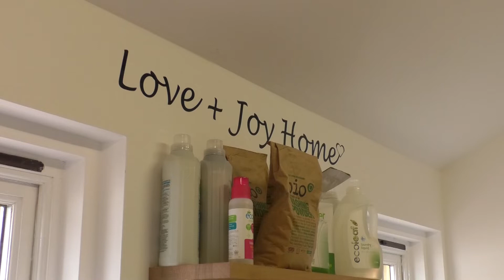Being Environmentally Friendly For International Plastic Bag Free Day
July the 3rd 2019 is being known as International plastic bag free day, and falls under plastic free July. With awareness growing of how damaging plastic can be to the environment from shows like Blue Planet and various BBC documentaries, there has been a big change in the way plastic has been used in day to day life. More and more eco friendly shops, cafes and restaurants are being opened and a report shows that 53% of consumers are using less plastic everyday, something that has been dubbed 'The Attenborough Effect'. So we spoke to Sarah Lovejoy who has put her passion from protecting the environment into a eco-friendly shop.